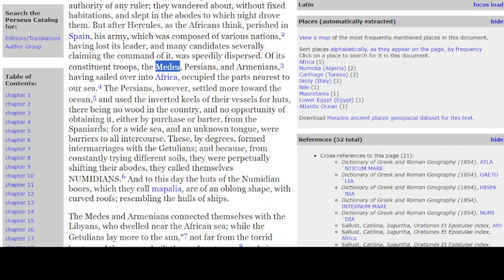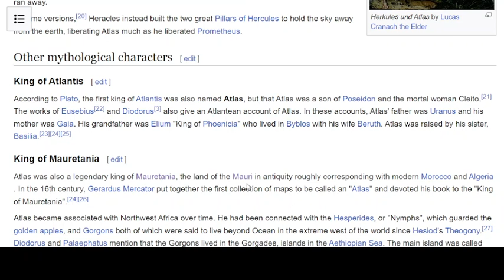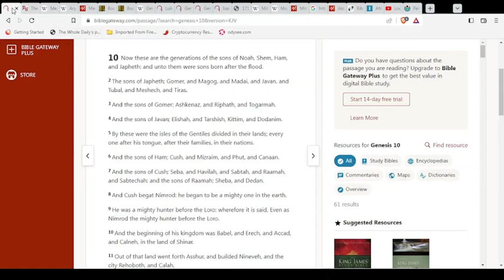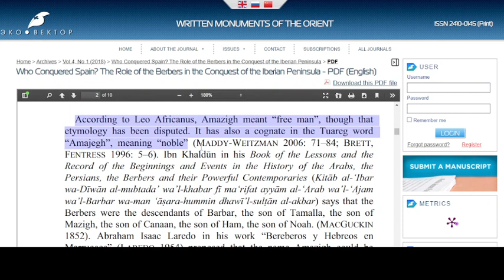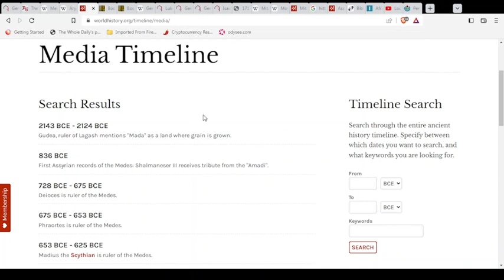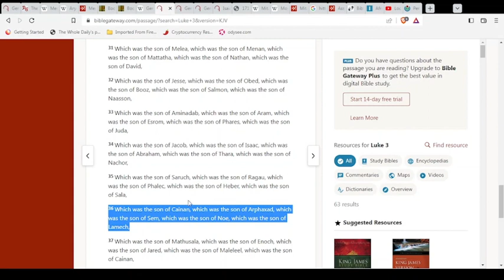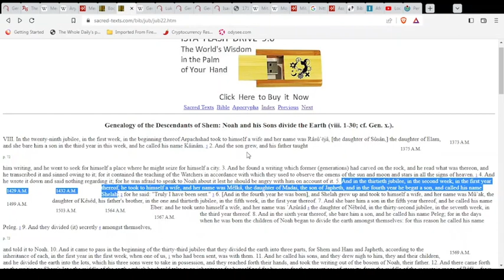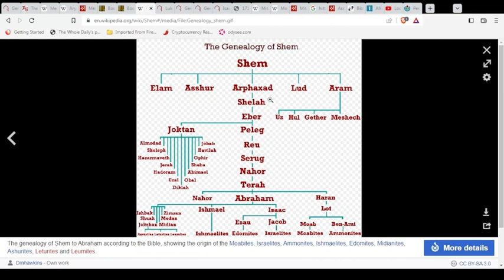Foundation for the Medes - Madai son of Japheth - Atlas - Mauri / Moors - Aryan